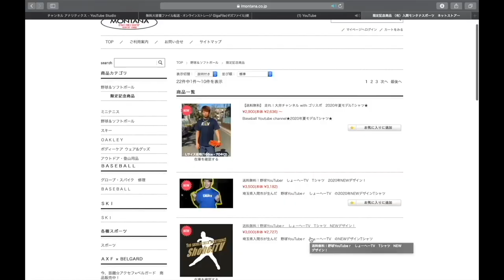【しょーへーズ】まさかのギャル系YouTuberめいちゅん登場www初の対外試合！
めいちゅんちゃんねる。

1 【下記のミッション達成でプレゼント🎁】

2【下記のミッション達成でプレゼント🎁】